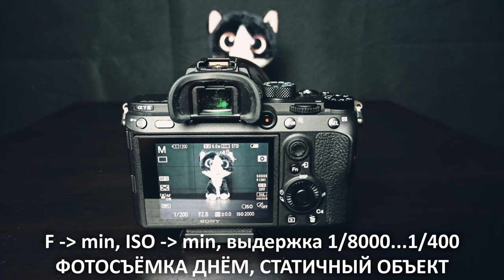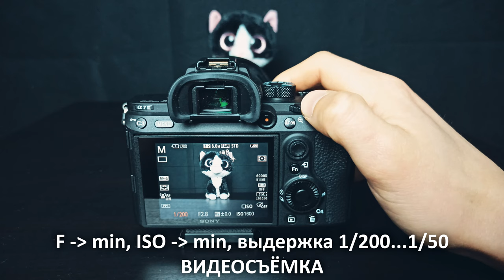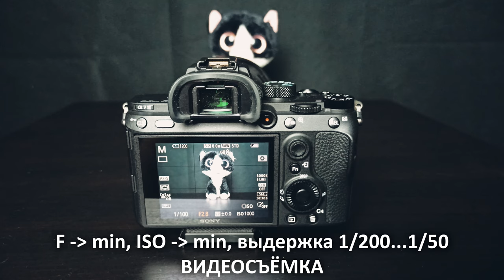Экспресс-обучение. Настройка фотоаппарата, камеры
Настройка фотоаппарата, камеры. Экспресс-обучение

Как быстро настроить камеру?

Быстрая настройка камеры. Диафрагма, выдержка, светочувствительность, баланс белого, экспозиция, фокус.

Съемка днем, съемка вечером, видеосъемка. Съемка танцев, съемка автомобилей.